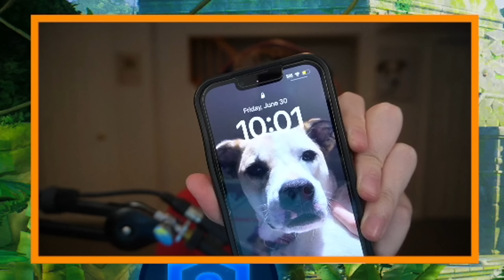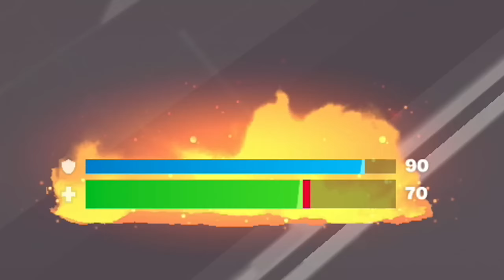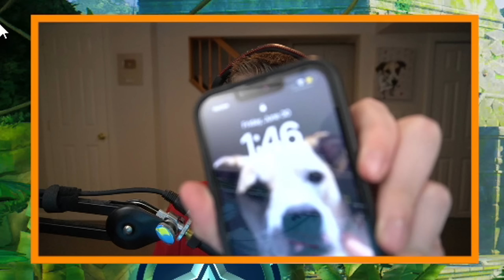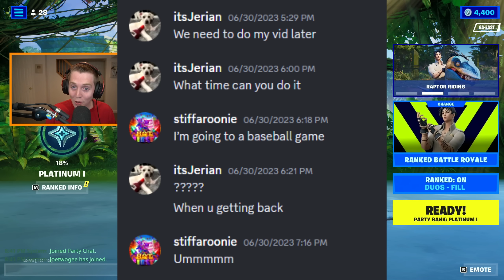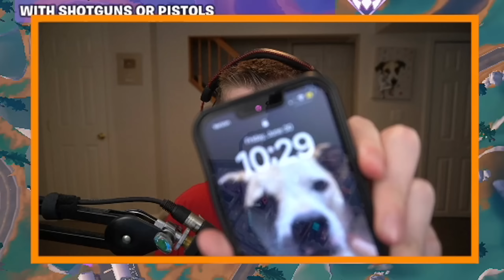Which RANK Can I Reach In 12 Hours... (Fortnite)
In this video, I try to see how high I can climb in Chapter 4 Fortnite ranked by grinding for 12 HOURS STRAIGHT! I've done similar challenges to this where I've played arena non-stop for 8 hours or just non-stop until I reached Champion Division, but this might be the hardest challenge yet. So as always, drop a like and subscribe if you enjoy, also let me know what rank you are this season since everyone's ranks got reset, but other than that, TURN NOTIS ON I LOVE YOU!

Song: Chill Piano Drake Type Trap Beat "Monaco" by OZSOUND

My Setup:
Mouse - PureTrak Valor (Black)